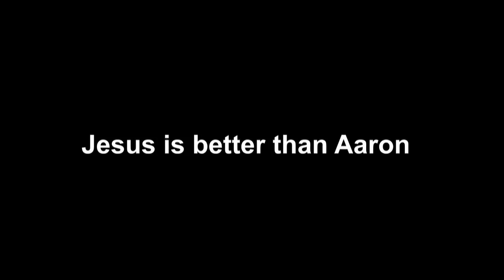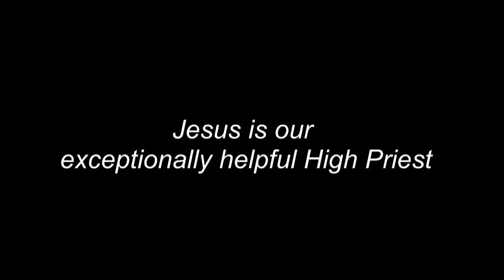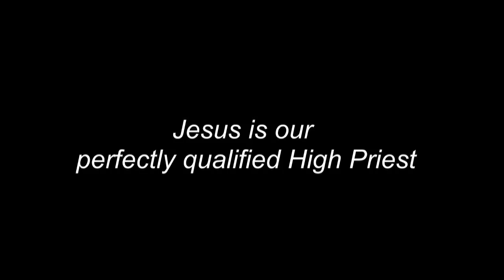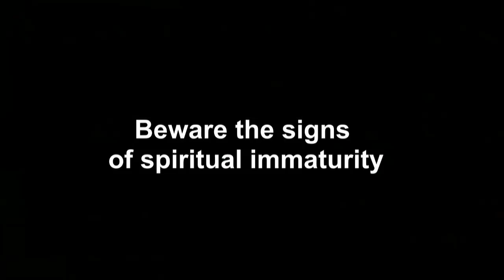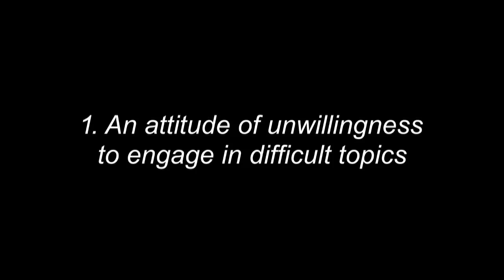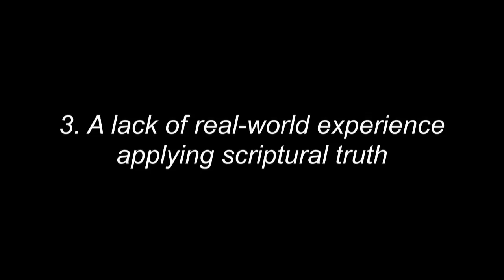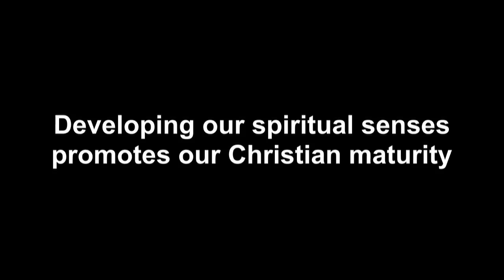Warning 3a : 'Do Not Stop Maturing!' - Hebrews 5:11-14 - July 7, 2024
Dr. Michael Seabaugh continues his series in Hebrews
'You've been warned: Sin at your own risk!'
July 7, 2024 message: Warning 3a : 'Do Not Stop Maturing!' - Hebrews 5:11-14